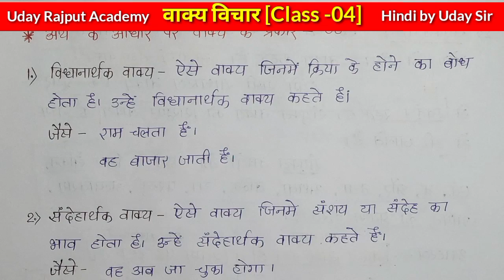mp shikshak varg 2 | हिंदी साहित्य | mptet | MP Shikshak Bharti 2023 | MPTET Varg-2 Hindi Sahitya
📚 MPTET वर्ग - 02 एवं अन्य प्रतियोगी परीक्षाओं के लिए Handwritten नोट्स उपलब्ध है.
 नोट्स की विशेषताएं:-
✔️ सर्वश्रेष्ठ शिक्षकों के मार्गदर्शन में निर्मित नोट्स
 ✔️ फोकस स्टडी नोट्स जो बचाए आपके समय को
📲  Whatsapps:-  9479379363